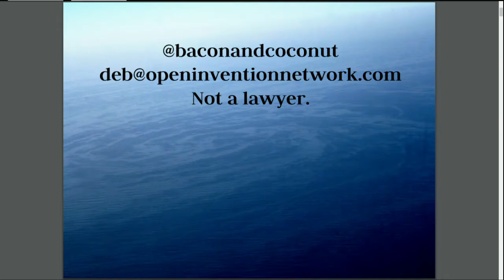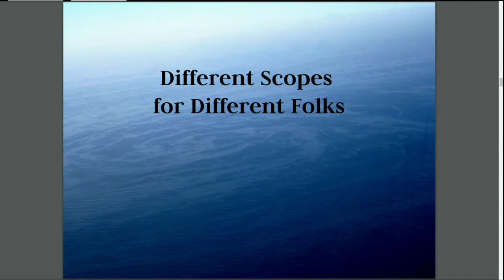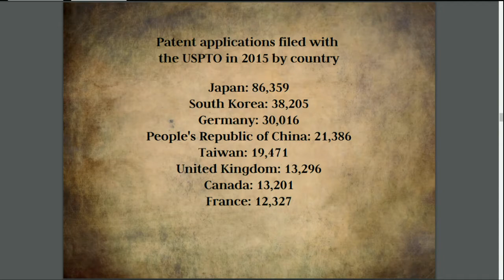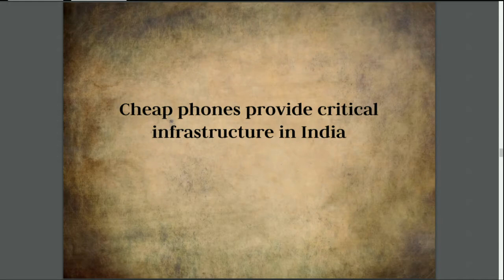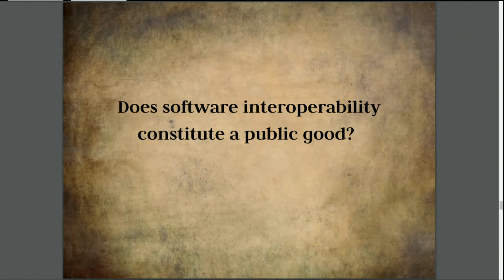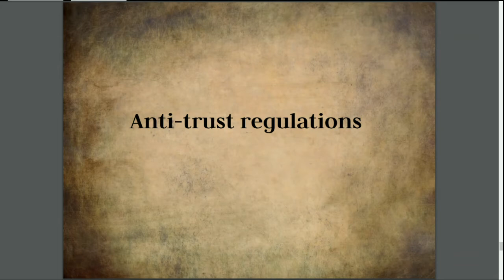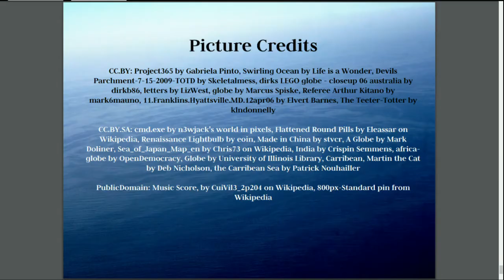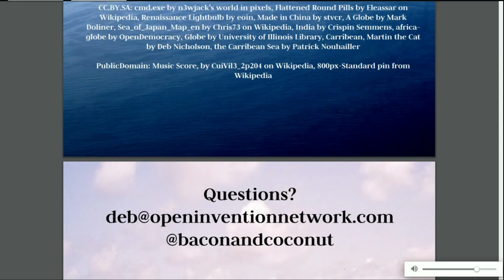LinuxFest Northwest 2017: Global Trends in Software Patents & Policies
Have you ever wondered how patents and policy initiatives shape the global software landscape? Software patents often pose challenges for free software developers, especially those who are innovative, but not very deep-pocketed. As software becomes ubiquitous, concerns about device standards, ideas about the scope of patentability and the balance between the public interest with the drive for innovation is being grappled with all over the world.

This talk offers a high level view of how that conversation is progressing in different kinds of economies and offer resources for further education on several less well known topics. In particular, both China and India have large innovative economies and are making policy today that may affect the global software industry for decades to come. With a deeper understanding of where things are headed, the free software community will be ready to impactfully address and respond to trends in the future.

This session is for anyone who is interested in global trends and patent policy. No prior knowledge is required.